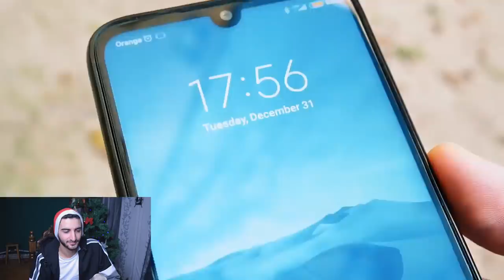ხატია გვილოცავს ახალ წელს ახალი კლიპით